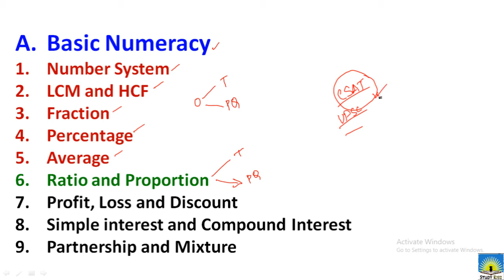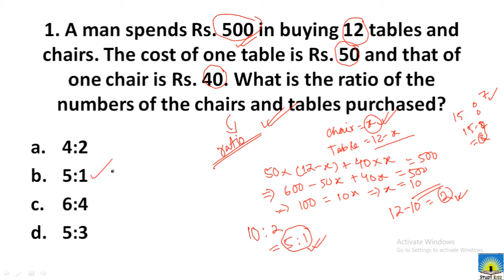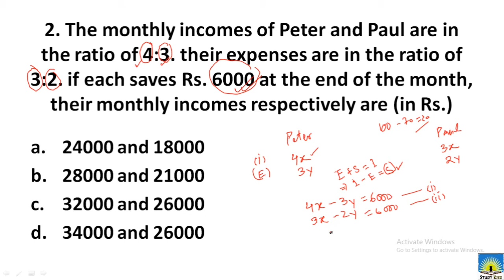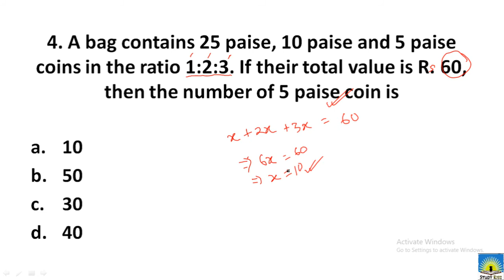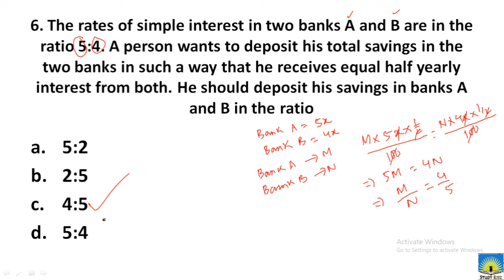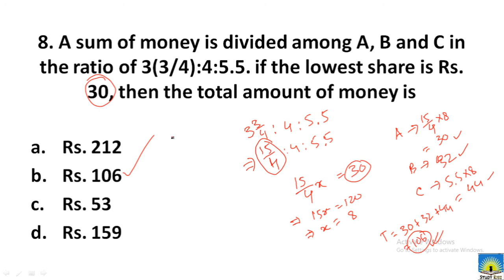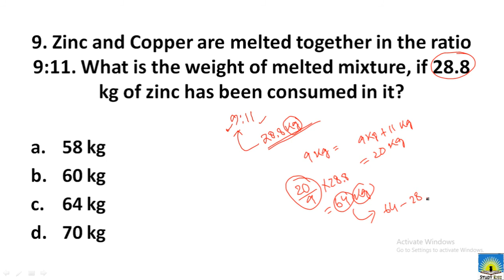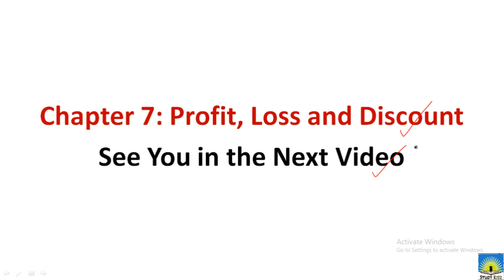L13 – CSAT – Ratio and Proportion – Practice Questions | CSAT for UPSC, State PCS, Banking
1. McGraw Hill - General Studies Paper 2 2020 : for Civil Services Preliminary Examination and State Examinations
2. Arihant - Cracking the CSAT Paper-2
3. Crack General Studies IAS Prelims (CSAT) Paper 2 with 5 Mock Tests – RS Agarwal
Study Rise